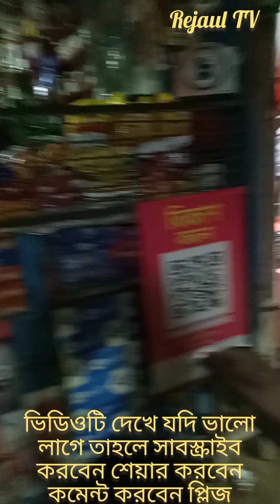সাক্ষাৎকার ভিডিও/বুড়া বুড়ি গ্রাম টা কোথাও ?? Rejaul TV 2023